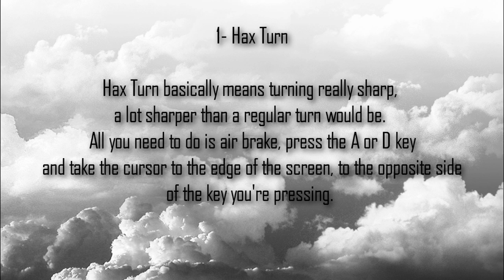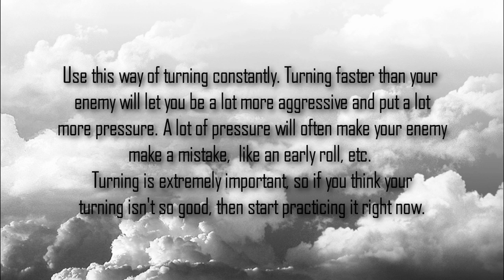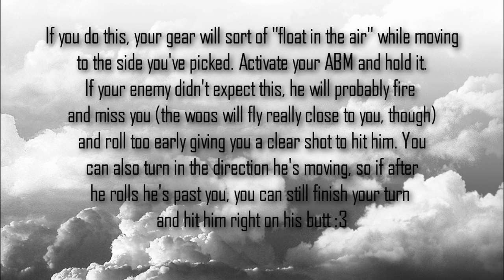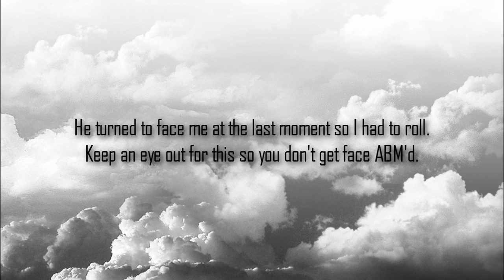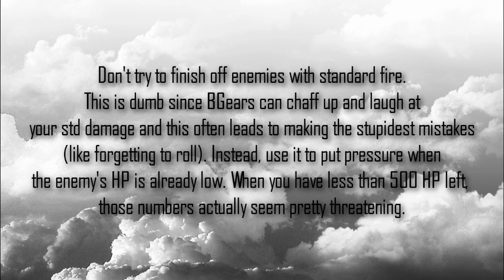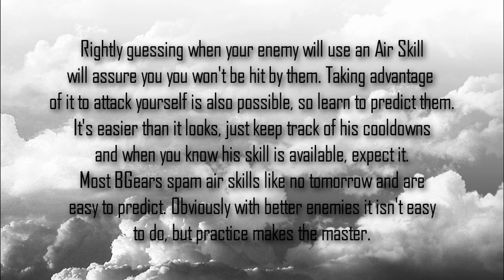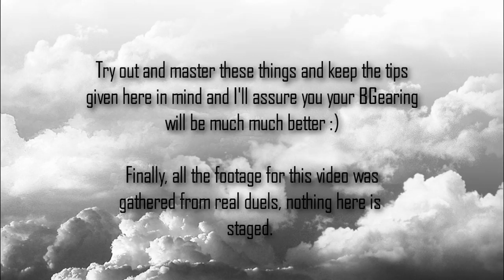BGear Video Guide - Fighting VS BGears (Moves & Tips)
Alright, this is an attempt of a BGear guide.. well it's not a guide.. idk even what it is. It's mostly a bunch of things you have to keep in mind when fighting other BGears and some of the very basic moves you need to know if you want to be at least decent, like Hax Turning and Delay Bombing. I wish someone would've given me tips like these when I started , honestly xD I hope it will help some of you who aren't that experienced.

Feedback is appreciated as it is only my first video guide.
I want to make a general warring video for BGears but I want to know if this is any help first :V

Something I forgot to mention in the video is that you need to turn off the advanced flight control. Seriously, you have to learn to play without it. It only limits your flying and you just can't do some things if it's on.. like grav boosting for example.

the best I can.